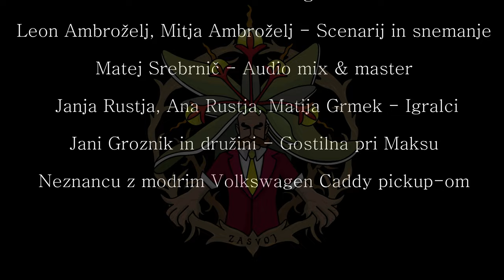Zasvoj - Nagon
Zasvoj:
Mirko Ferfolja - vokal
Aljaž Orel - kitara, back vokal
Jernej Mlinar - bas kitara
Jurij Brus - bobni

Besedilo: Aljaž Orel

Audio:
Posnel: Jurij Brus
Mix&Master: Matej Srebrnič

Leon Ambroželj, Mitja Ambroželj

Igralci:
Janja Rustja, Ana Rustja, Matija Grmek

Besedilo:
Nadzvok oriše našo vas.
Vsak prag je postal vladar.
Na vodi vidiš svoj odsev, le v reki je meglen.

Nagon, ne, ne, ni več moj način.
Nastop, brez ljudi me zaboli.
Nastop, kaj odkriva zlom oči.
Nagon, postaja zdaj moj način.

Stopam mimo vrste vsak dan.
Ne čutim sreče prednosti.
Vsak kot ima naklon, vleče ga nagon.

Ne, ne, ni več moj način.

Kaj naj jz zdej naredim?
Mislim, vidim, to živim.
Stopam v svojo lastno vest, kjer zasipam se s smetjo.
Pozdrav vsem v našo vas, vsak prag je postal vladar, kjer vleče ga nagon.